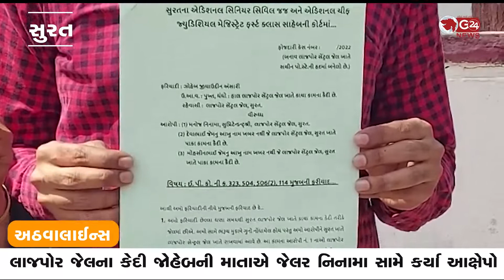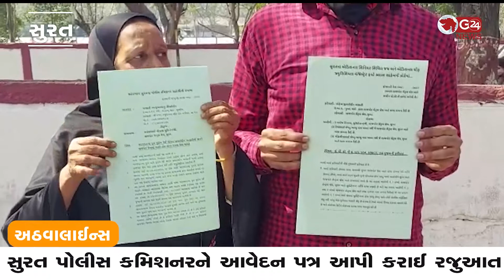લાજપોર જેલના કેદી જોહેબની માતાએ જેલર નિનામા સામે કર્યા આક્ષેપો | G 24 NEWS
સુરત પોલીસ કમિશનરને આવેદન પત્ર આપી કરાઈ રજુઆત